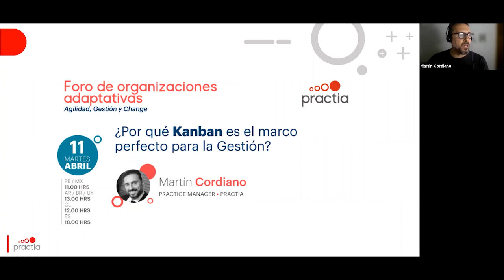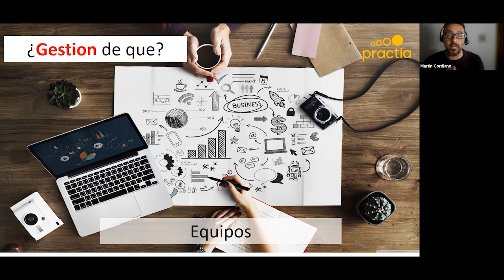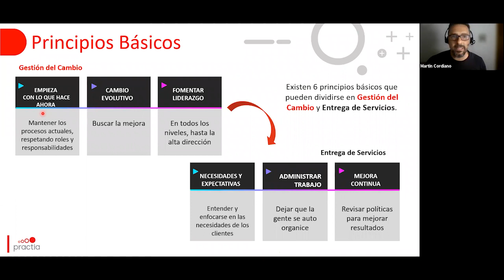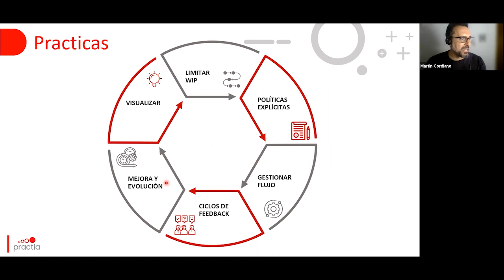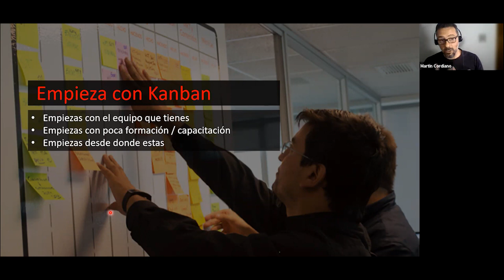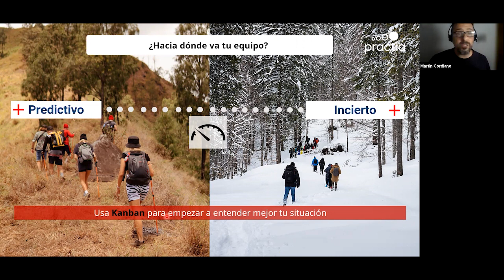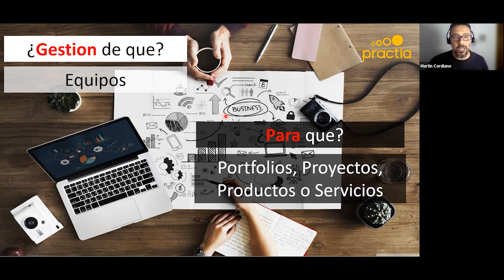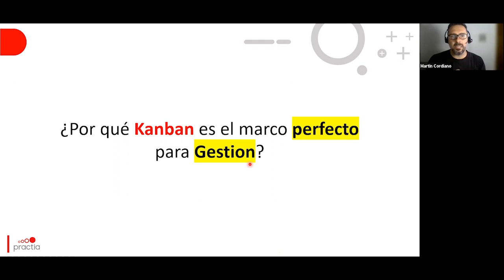¿Por qué KANBAN es el marco perfecto para la Gestión? | Foro de organizaciones adaptativas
¿Qué es Kanban? ¿Por qué utilizarlo? ¿Cuáles son sus beneficios? Te invitamos a este espacio donde vamos a recorrer el marco Kanban. Hablaremos sobre porqué este método de gestión de flujo de trabajo es perfecto para cualquier equipo o proyecto, y cómo nos permite acercarnos rápidamente al entorno agile y adaptativo.

¡Cuéntanos en comentarios que te pareció este encuentro!